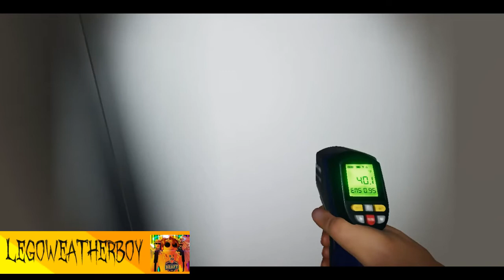🚫💊 No Sanity pills challenge - PHASMOPHOBIA